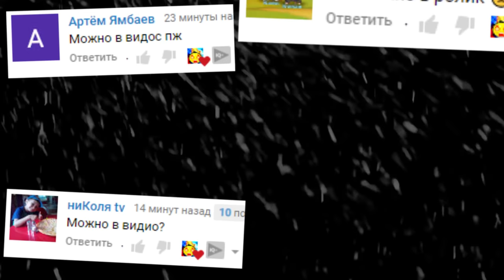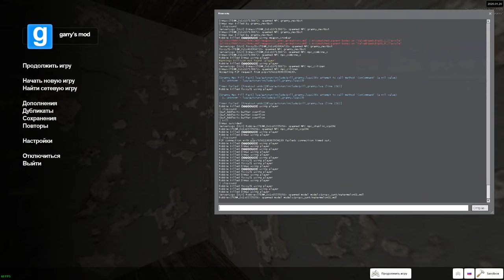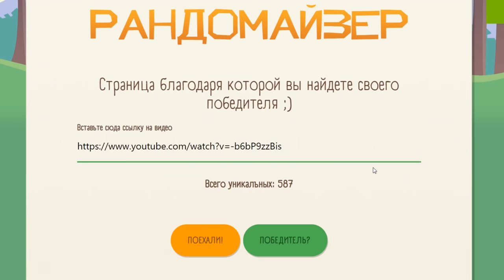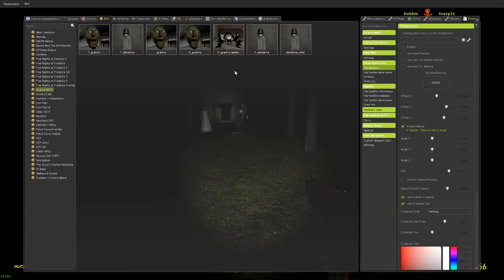ЗЛАЯ БАБКА ГРЕННИ ГОНЯЕТСЯ ЗА НАМИ В ГАРРИС МОД ► Garry's Mod